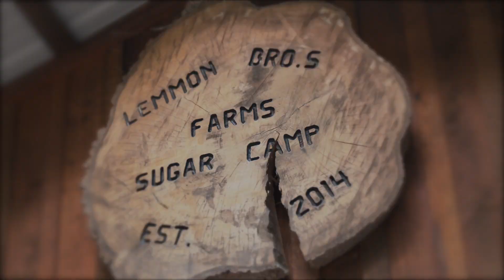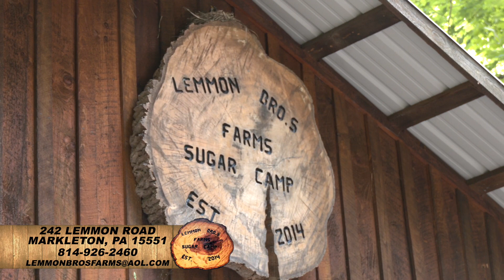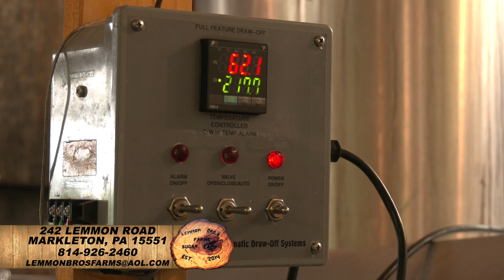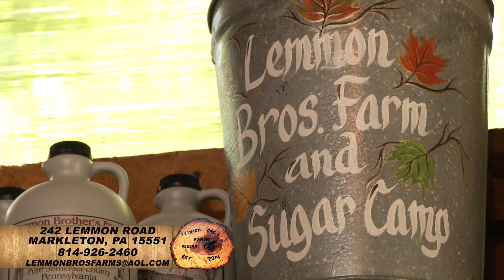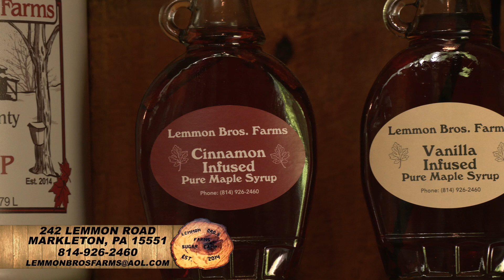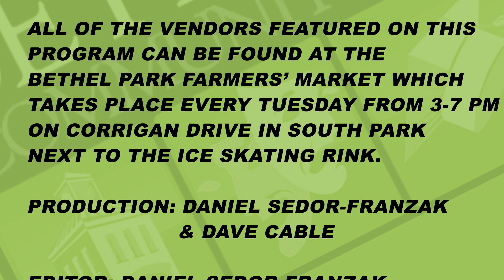Bethel Park Community Foundation Presents - Lemmon Bros. Farm: Sugar Camp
As part of their support for the Bethel Park Farmers Market the Bethel Park Community Foundation is spotlighting some of the great vendors you can support each Tuesday from 3-7 pm on Corrigan Drive in South Park next to the ice skating rink.  In this episode we travel to the Lemmon Brothers Farm in Somerset, PA to see how they produce syrup.